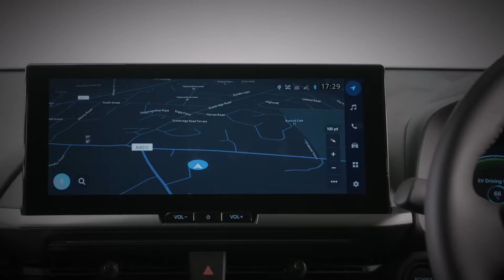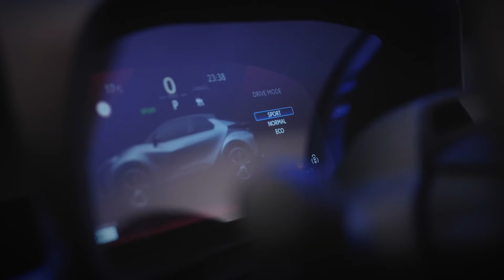2024 Toyota C-HR SUV | Complete Details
Toyota has globally unveiled the second-generation C-HR as a sharply styled crossover. The carmaker aims to draw new customers by introducing a plug-in hybrid powertrain in the crossover for the first time.

Three powertrain options on offer
Geofencing auto-switches to EV mode in specific zones
Toyota India could be launching a flex-fuel sedan soon